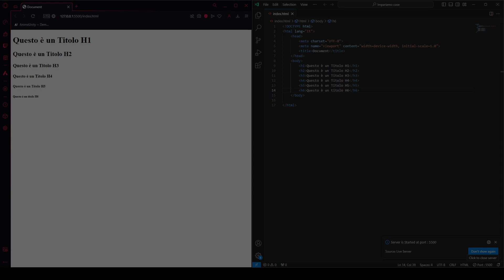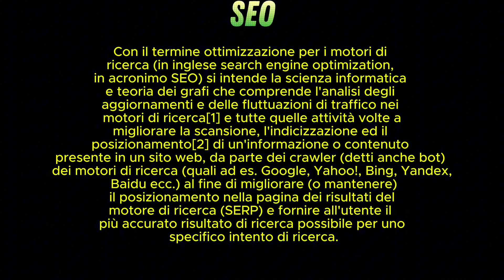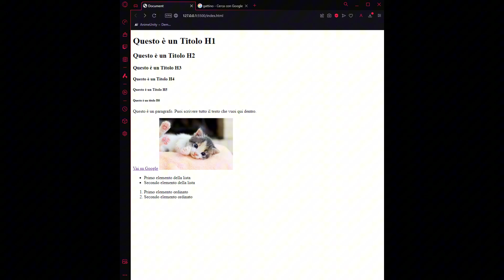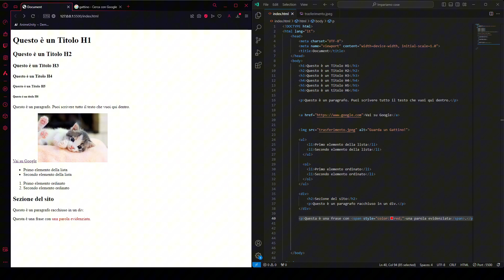Serie - Impariamo cose - i Tag piu Comuni #2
Descrizione:
In questo episodio esploriamo i tag HTML fondamentali per costruire la tua prima pagina web completa. Scopri come utilizzare titoli, paragrafi, link, immagini e liste per strutturare i tuoi contenuti in modo efficace. Vedremo anche i tag div e span, essenziali per l'organizzazione del layout della pagina. Segui passo passo per imparare come creare una pagina web semplice ma funzionale! Nel prossimo episodio, approfondiremo il CSS per rendere il tuo sito esteticamente attraente.